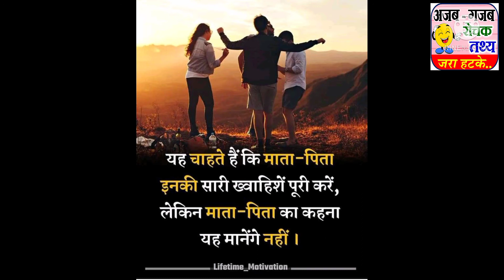#🧐🤔 kaise kar rahe aaj ke yuva barbad🤔🧐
kaise kar rahe waqt aaj ke yuva barbad
ajab gajab rochak tathya